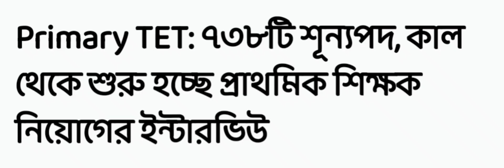738 জন মামলাকারী টেট প্রার্থীদের ম্যারিট লিস্ট জারি করা হয়েছে ইন্টারভিউতে পাস করলেই চাকরি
738 জন মামলাকারী টেট প্রার্থীদের ম্যারিট লিস্ট জারি করা হয়েছে ইন্টারভিউতে পাস করলেই চাকরি